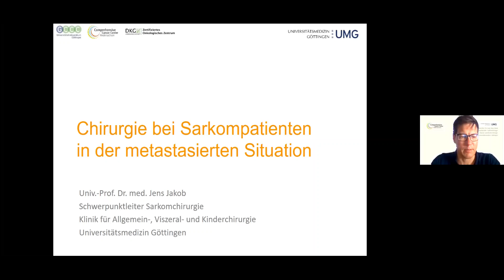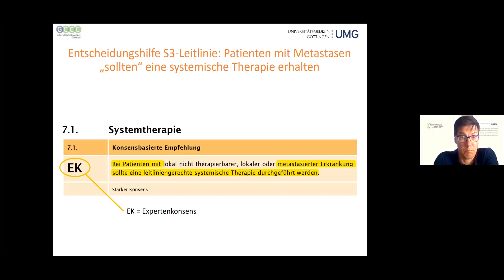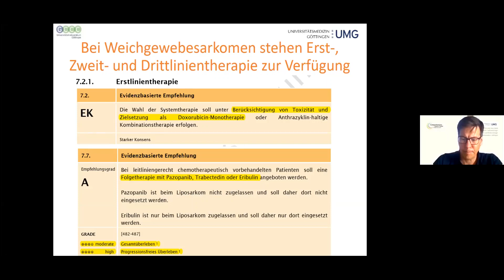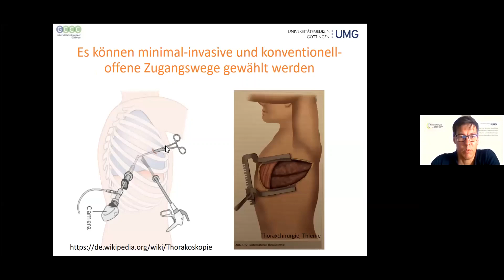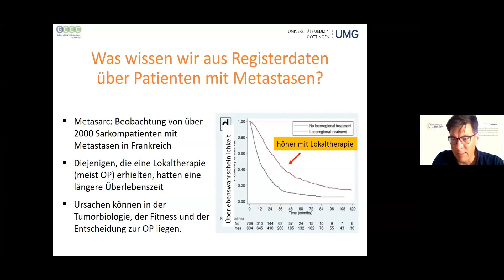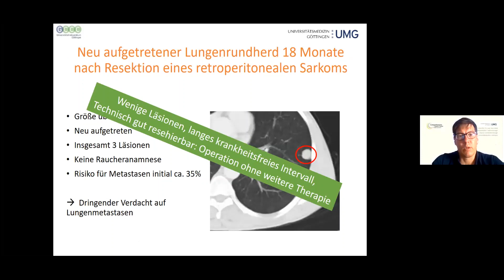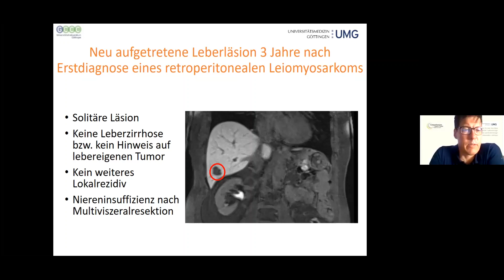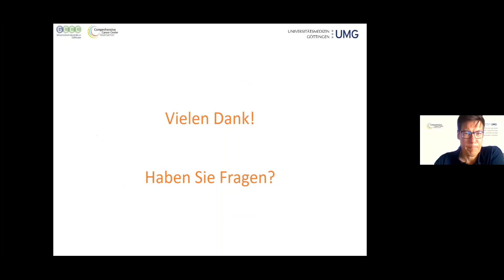Weichgewebesarkom-Forum 2021: Rolle der Chirurgie bei der metastasierten Erkrankung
Unter dem Motto "Niemand ist allein mit der Diagnose Sarkom!" hat Mitte Juni 2021 das ONLINE Weichgewebesarkom-Forum für Patienten und Begleiter stattgefunden.

Prof. Dr. Jens Jakob, Göttingen, erläutert die chirurgischen Möglichkeiten im Rahmen der metastasierten Sarkom-Erkrankung.